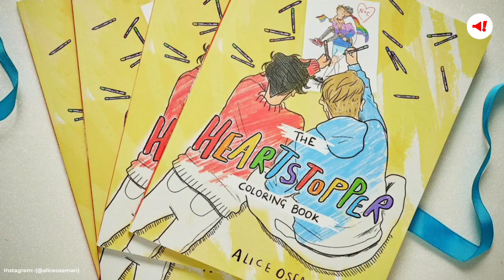Taylor Swift May Be Featured On 'Heartstopper' Season 2 Soundtrack | Taylor Swift Songs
The British LGBTQ+ series Heartstopper has released its official trailer for season 2, as fans eagerly await the first episode of the new season on 3 August. There is also a hint at a surprise soundtrack by Taylor Swift.